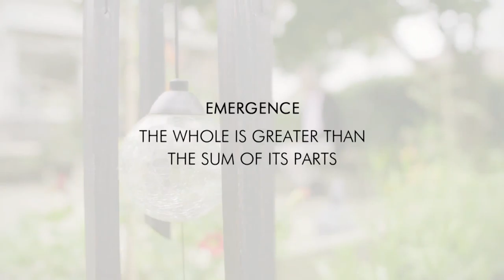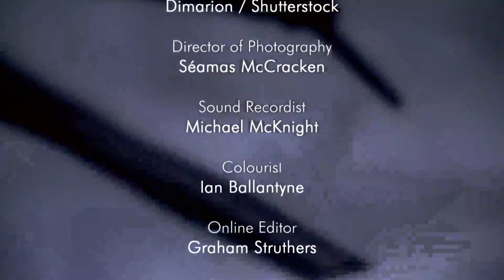Why Are We Here?? Part 1 mysterious documentary 2020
Precision#mystery#History#Monuments

Sunscribe for more